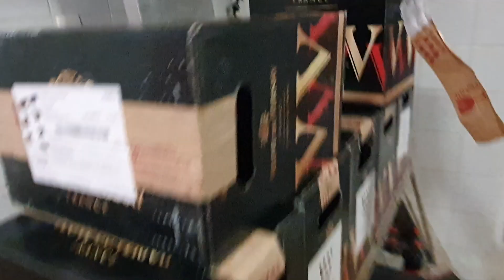POR DENTRO DA CASA COR COM A CHEF ADRIANA - CASA COR 2024